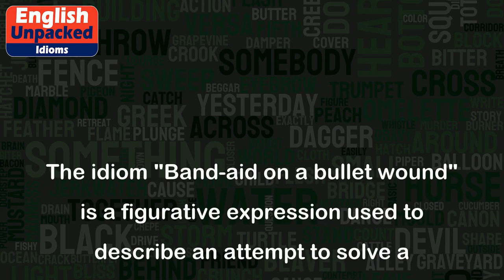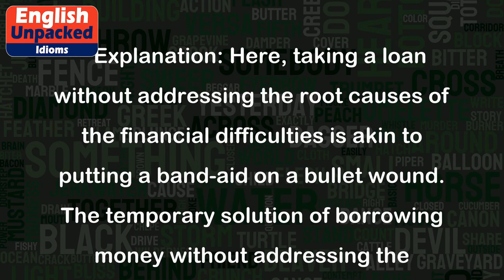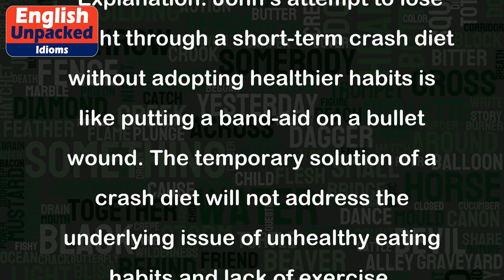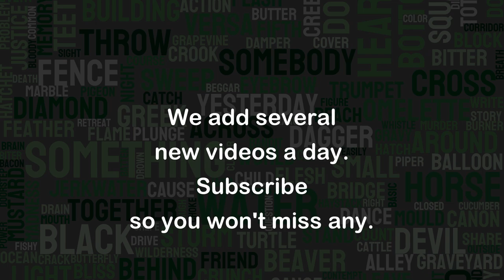Band-aid on a bullet wound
The idiom "Band-aid on a bullet wound" is a figurative expression used to describe an attempt to solve a significant problem or issue with a superficial or temporary solution. It implies that the solution is insufficient and ineffective in addressing the underlying problem.
The phrase originates from the idea that a band-aid, a small adhesive strip used to cover a minor cut or wound, is inadequate for treating a severe injury like a bullet wound. Just as a band-aid cannot stop the bleeding and heal a bullet wound, a temporary fix cannot resolve a substantial problem.
Here are a few examples to illustrate the usage of this idiom:
1. Example: Sarah's car broke down frequently, and she decided to sell it and buy a new one. However, she bought a used car without thoroughly checking its condition. Now, the new car is causing her even more problems.
   Explanation: In this example, Sarah's decision to buy a used car without proper inspection is like putting a band-aid on a bullet wound. Instead of addressing the underlying issue of unreliable transportation, she attempted a quick fix that only worsened the problem.
2. Example: The company was facing financial difficulties due to poor management and overspending. To deal with the crisis, they borrowed a large sum of money from a bank without implementing any cost-cutting measures.
   Explanation: Here, taking a loan without addressing the root causes of the financial difficulties is akin to putting a band-aid on a bullet wound. The temporary solution of borrowing money without addressing the underlying issues will not lead to long-term stability.
3. Example: John was struggling with his weight and decided to go on a crash diet for a month without making any lifestyle changes.
   Explanation: John's attempt to lose weight through a short-term crash diet without adopting healthier habits is like putting a band-aid on a bullet wound. The temporary solution of a crash diet will not address the underlying issue of unhealthy eating habits and lack of exercise.
In all these examples, the idiom "Band-aid on a bullet wound" is used to highlight the inadequacy of a temporary or superficial solution in addressing a significant problem. It emphasizes the need to tackle the root cause rather than relying on quick fixes that do not provide a long-term solution.